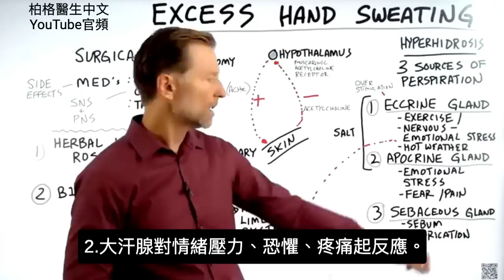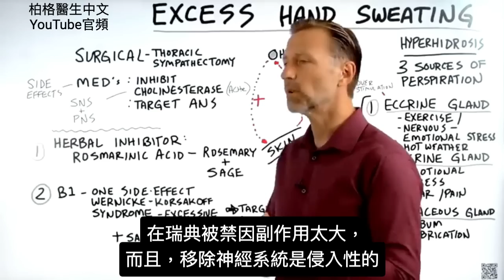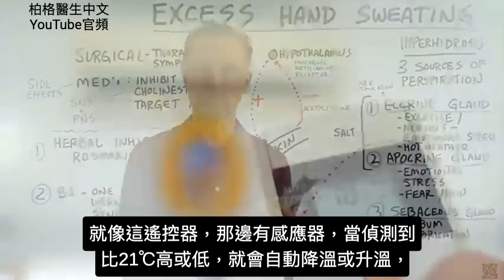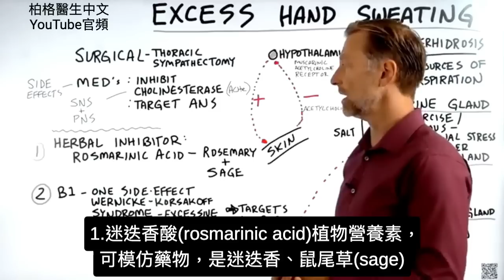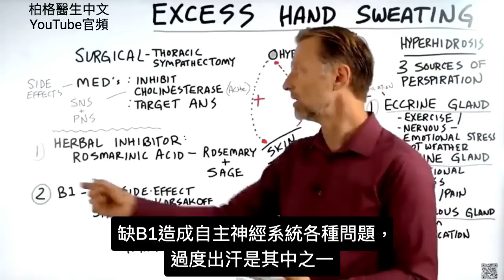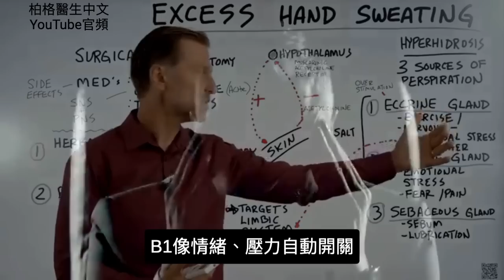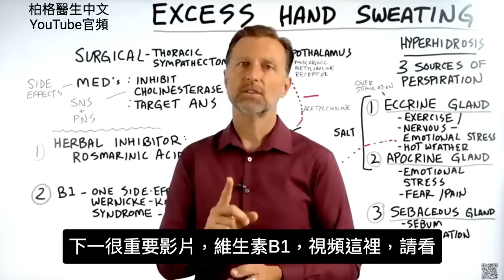太多汗的自然療法(多汗症),柏格醫生 Dr Berg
0:00 簡介：如何停止過度出汗
0:10 過度出汗的原因
1:35 多汗症治療
3:23 過度出汗的藥草療法
6:03 維生素 B1的資料！

柏格醫生 dr berg 談:手及全身過度出汗(多汗症)的自然療法

汗水3來源：
1.小汗腺
對以下起反應
 • 運動
 • 緊張
 • 情緒壓力
 • 炎熱天氣
釋放：
• 冷卻用電解質

2.大汗腺
對以下起反應
 • 情緒壓力
 • 恐懼
 • 疼痛
釋放：
• 冷卻用電解質

3.皮脂腺
釋放：
• 潤滑用皮脂

多汗症來自小汗腺過度刺激，由壓力引發，通常是情緒性的。
你可能不覺壓力，但因身體抗壓力低，小事都會引發。
多汗症或過度出汗，有時用手術或藥物治療。
但是，我們要的是自然療法。

過度出汗的自然療法：
1.吃迷迭香或鼠尾草(rosemary and sage)都可，有迷迭香酸(rosmarinic acid)，可吃四倍的劑量。
2.吃天然的維生素B1(硫胺素)。

艾瑞克柏格(Dr Eric Berg)醫生介紹：
56歲，脊椎醫生， 他是弗吉尼亞州、加利福尼亞州和路易斯安那州的3州脊椎科醫生，￼執照一直維持有效。他是全球知名的健康生酮飲食和斷食專家，也是《新體型指南》和KB Publishing出版書作者。